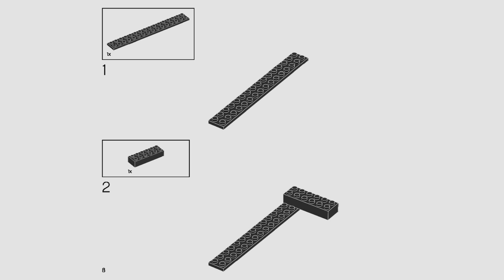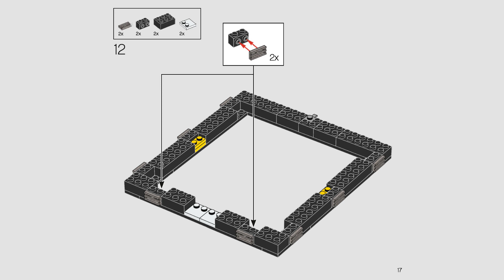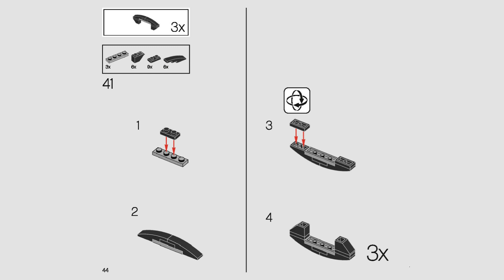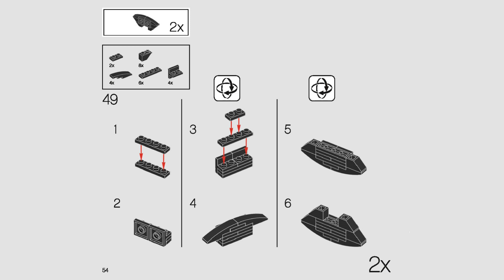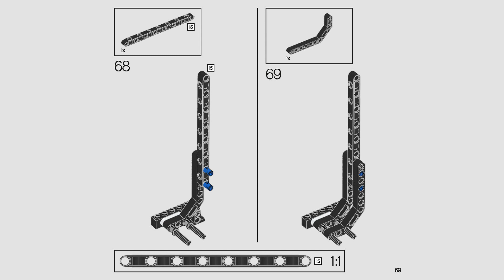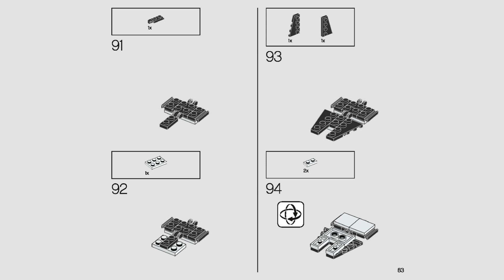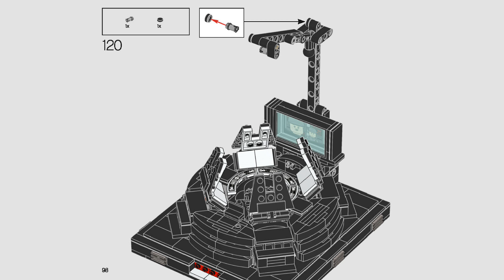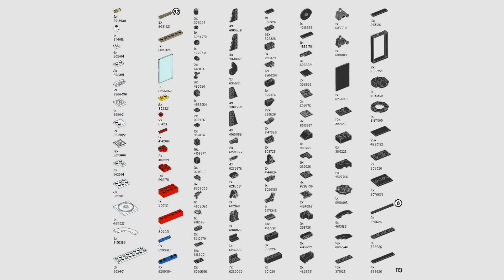LEGO Instructions 75296 | Darth Vader Meditation Chamber | LEGO Star Wars 2021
Building instructions for 75296, Darth Vader Meditation Chamber, LEGO Star Wars 2021

This build-to-display model comes with 2 LEGO Star Wars minifigures: Darth Vader and General Veers with a blaster pistol.